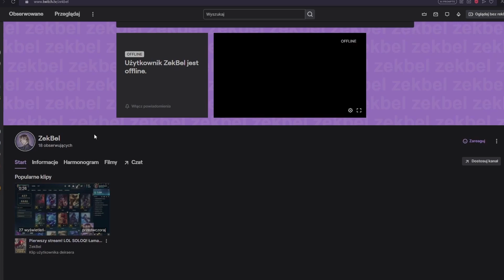GRA NA P1! CZY MOŻNA WYGRAĆ GRE Z TROLEM? - INSTRUKCJA OBSŁUGI SOLOQ odc.39!